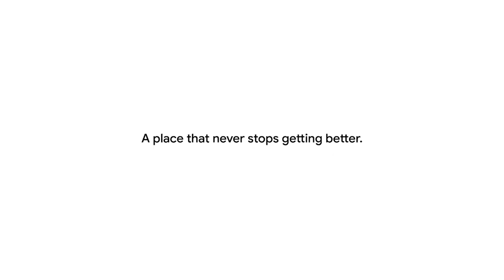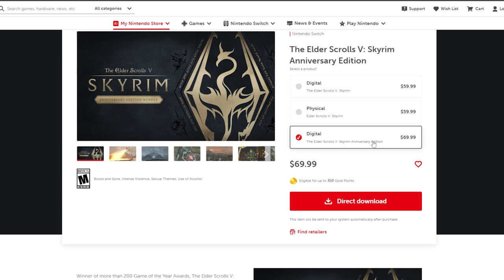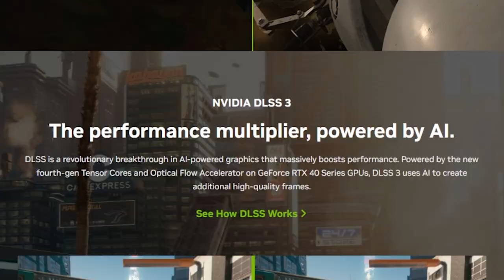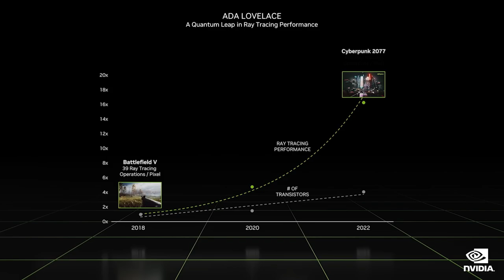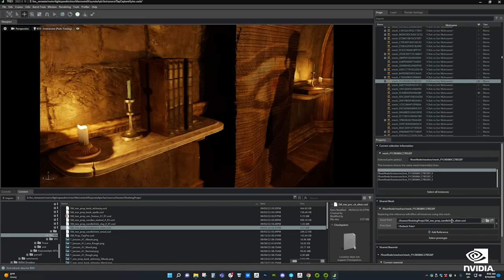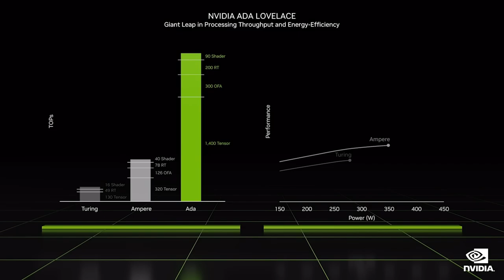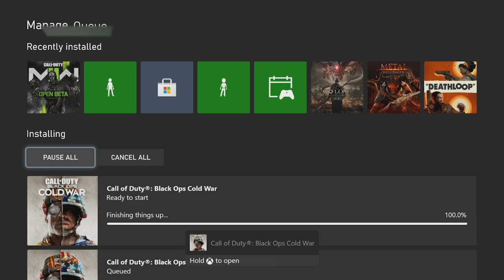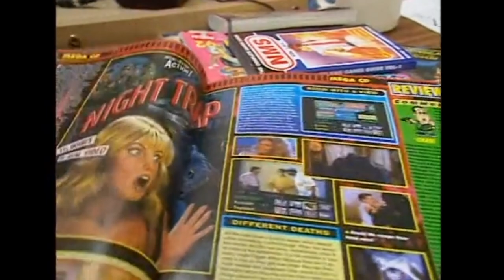Database Info: Stadia sunset, Nvidia RTX4000 confusion? Xbox DRM reversed, PS5 Upgrades, more | V1.7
Lots to discuss on this week's episode, Stadia has been sunset, but I do not think this is the end of that story. Nvidia being, well Nvidia, PS5 Slim edges closer, Xbox DRM reversal and other good news.

I am completely independent and run this channel as a side project to my full-time job.

Chapters
0:00 Google closes Stadia after only 3 years
7:15 Nvidia RTX4000 reveal and what we can determine
22:19 PS5 new model and detachable Drive, Slim incoming?
25:56 Xbox reverses on Disc DRM
28:36 Current or upcoming videos, Retro preview
31:19 Patron Q&A - Could light guns return on modern screens?

If you are a Patron you can ask me questions for the next episode via the Patron site and I will answer them in a future episode, if not you can be by supporting my work on Patreon from only few £ or $'s per month